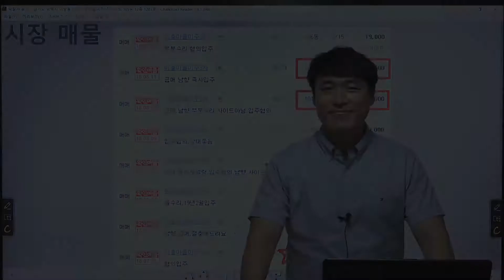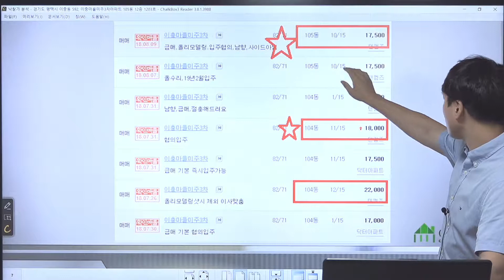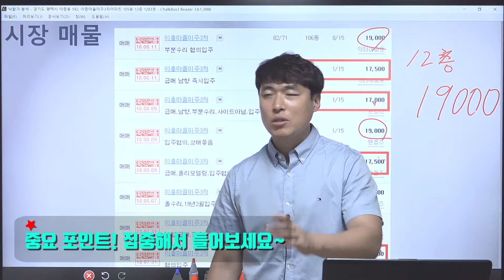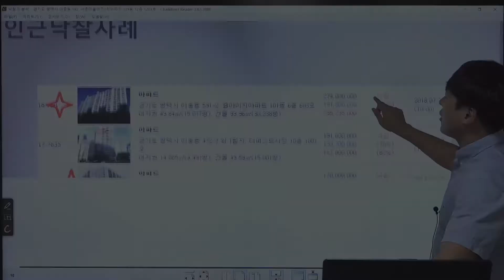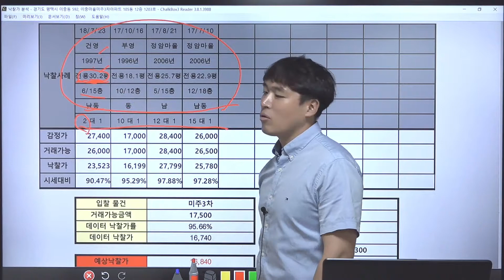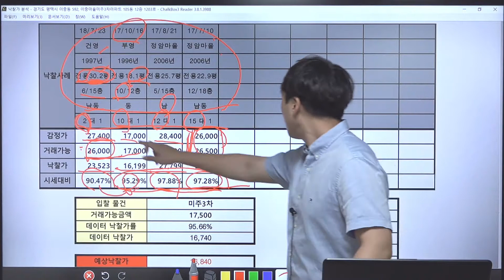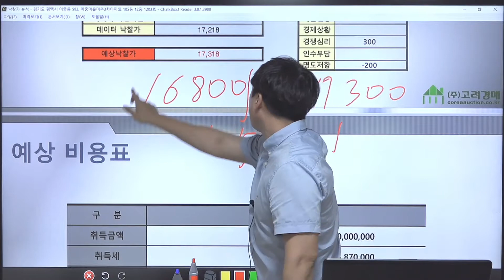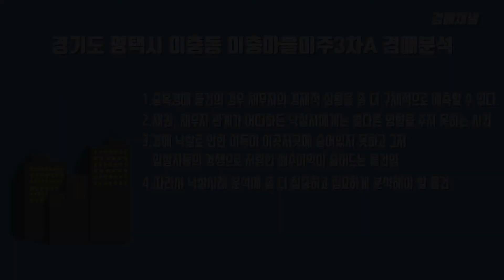평택시 이충동 미주3차아파트2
[경매물건] 2018 타경 40318 평택시 이충동 미주3차 아파트 2편 경매 입니다.